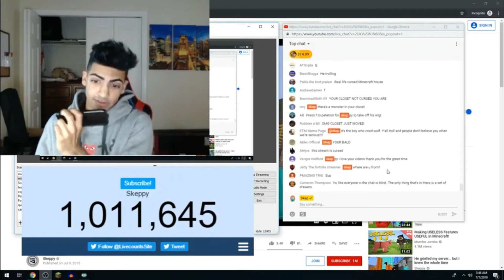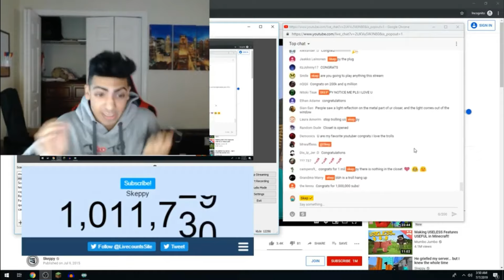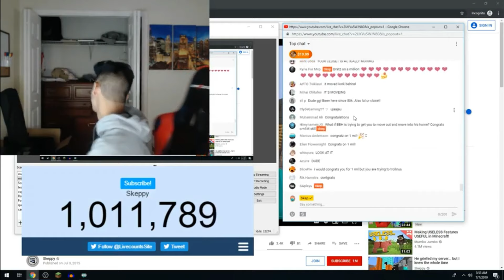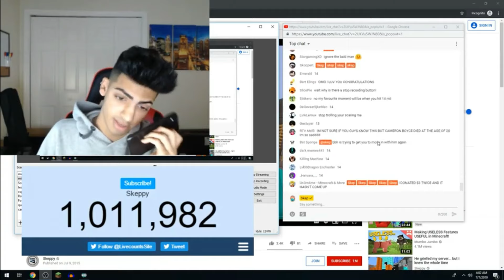a6d was hiding in Skeppy's closet and trolls Badboyhalo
So a6d was hiding in Skeppy’s closet while he was streaming
skeppy also hit 1 million subscribers!! congratz!! here comes 2 mill

also sorry for the quality not being that good as it usually is